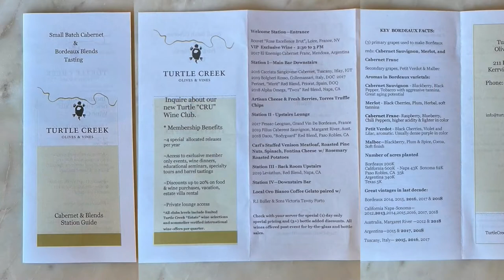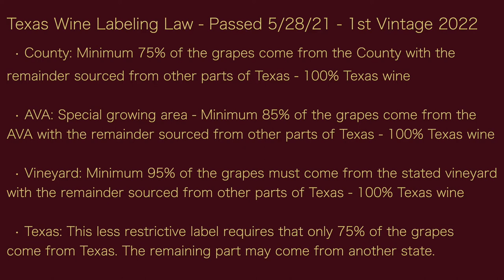Freestyle Fridays - Interviewing Andre Boada of Vino Cadre - Episode #79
In this Freestyle Friday episode, I'm going back to doing a few interviews. As part of my coverage of the 2022 Texas Hill Country Winery Symposium, I sat down with Andre Boada, owner of VinoCadre. Andre acts as a consultant to wineries here in Texas. He also creates events at different wineries here in Texas and Sonoma along with private events for your business and even your home! I got to experience one of his events at Turtle Creek Olives and Vines, an up-and-coming winery in Kerrville a couple days before the Symposium. Come check out what he does and his thoughts on the Texas Wine Industry!

Info regarding minimums for the states mentioned. New York was the hardest to find and I had to search multiple sites for the actual current law:

Texas - The law in plain English - Wine Business - Third Time's the Charm: Texas Legislature Passes New Wine Labeling Law

New York - Find Law - New York Consolidated Laws, Alcoholic Beverage Control Law - ABC § 3. Definitions (updated 1/1/21)

Washington State - Washington State Legislature - Actual law (RCW 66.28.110) - Effective 2010 vintage

California - Cameron Hughes Winery (the best explanation of Cali's percentages - Understanding the AVA: 75% Rule

California - Strike Kerr & Johns - Law firm in California that specializes in alcohol beverage law - Breaks down everything like the above site, but also has more specific labeling requirements for California wine

Federal law - TTB (the governmental body that regulates alcohol - formerly the ATF) - Wine Labeling: Appellation of Origin - All the laws regarding wine labeling at the Federal level

Federal law - Code of Federal Regulations - Appellations of origin - Title 27 / Chapter 1 / Subchapter A / Subpart C / § 4.25 (the actual law if you're feeling froggy)